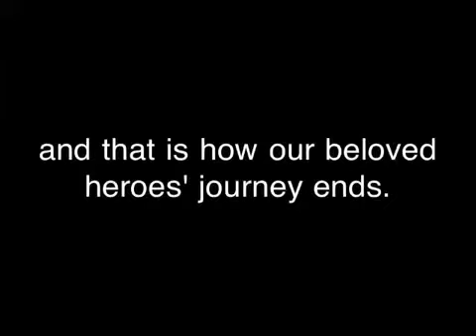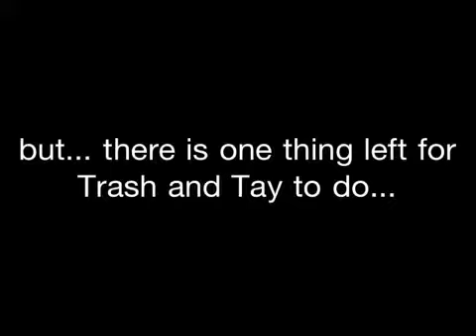Heart of All Evil (in Gta..)